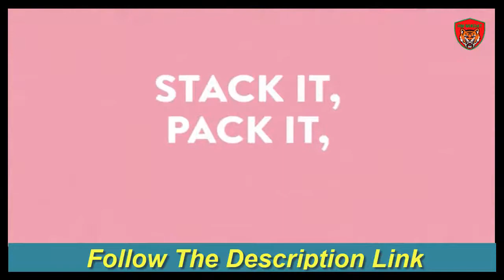Deep Baking Dish Set | Small Pyrex Baking Dish | Best Dish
Go to Buy
yrex deep baking dish set, kitchenaid bakeware set,
best bakeware set,
bakeware sets,
cake boss bakeware set,
pyrex baking dish,
pyrex baking dish set,
pyrex baking dish with lid,
glass baking dish set,
pyrex dish,
pyrex deep pie dish,
small pyrex baking dish,